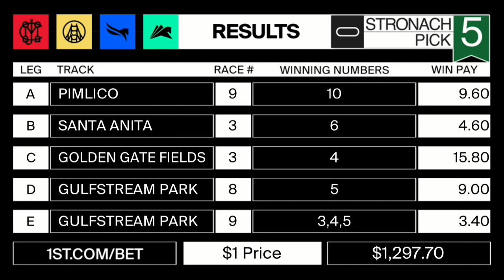Stronach 5 Resumen - 28 de Mayo 2021